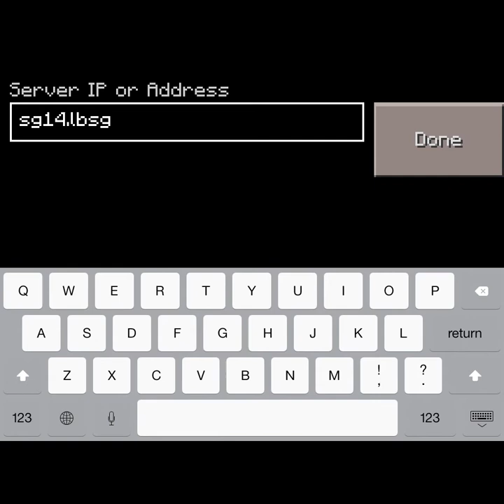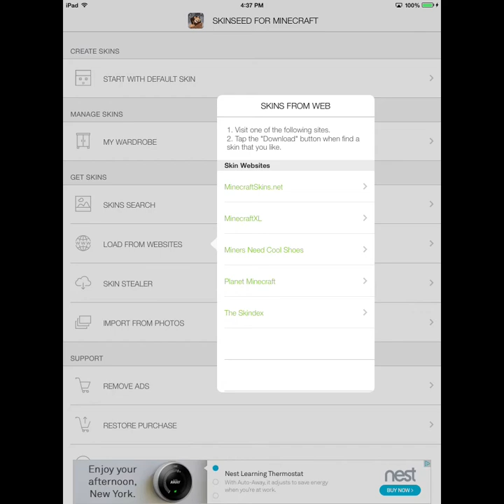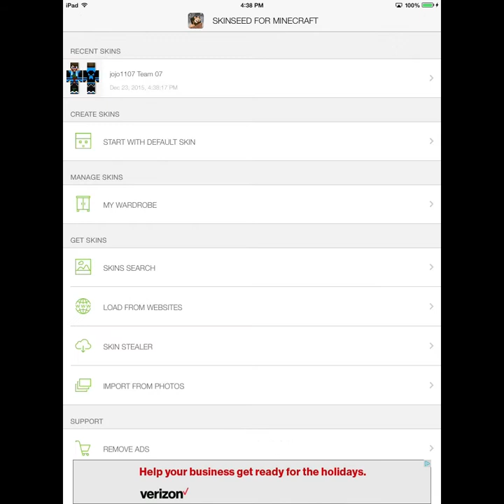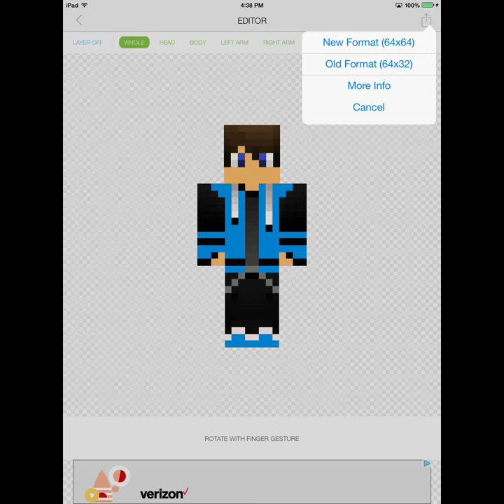Ralph youtuber video speacal with Jordan! (Part 1) (Jordan's Team 07)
The First YouTuber In RalphAndRose (Team 07)